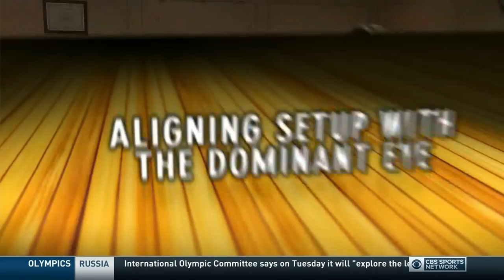PWBA Bowling Greater Detroit Open 07 19 2016 (HD)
This show was televised on CBS Sports Network. The USBC, PBA, and CBS own the all the rights, I do not. This upload is for those that don't have this channel available and would like to watch the show.